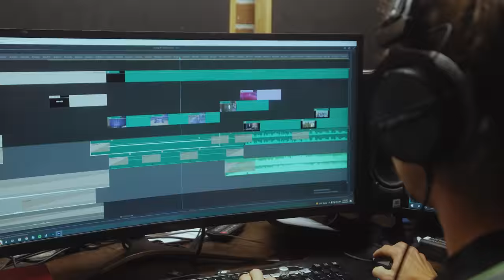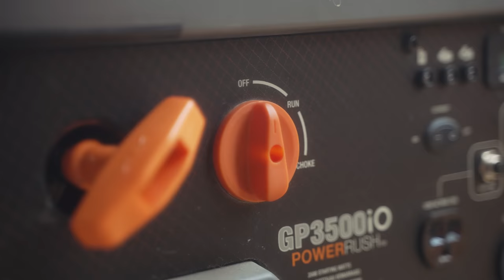The Truth REVEALED About Vanwives And Why They Live Alone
One Year Alone and off-grid on abandoned land. The truth about what it's like living alone in the woods with the @Vanwives. This week, we traveled to the remote off-grid cabin of Jazmyn and Crystal to not only explore the truth about what off-grid living is really like but also to reflect on what it means to live an intentional life. One of our biggest fears is waking up one day at the end of our lives and realizing that we never really lived.. So we have been on a journey of self-discovery of what that really means to us, and actively discussing what we want our lives to look like. But, how do we get there? Where do we start? And who are the people we know that broke this vicious cycle? Our friends @Vanwives .

We are Colin & Paige. After years of hustling to no end,  we are setting our sights on traveling the world. This led us to purchase a sprinter van to convert into our tiny home on wheels, all in the hopes to tell interesting stories from the road. In a nutshell, we are curious people, and we have a burning desire to learn and explore our planet. This channel is a snapshot through the lens of this curiosity. Join us as I travel to unique places and tell interesting stories from our sprinter van, all while exploring topics around wellness, purpose, and happiness. All on a quest to be better than yesterday.

NEW VIDEO SUNDAYS AT 10:00AM​​​ EST 🌞